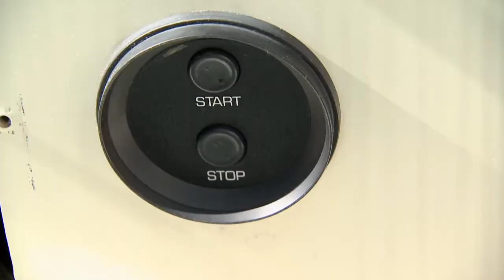Weather to Boat - Man Overboard 60sec